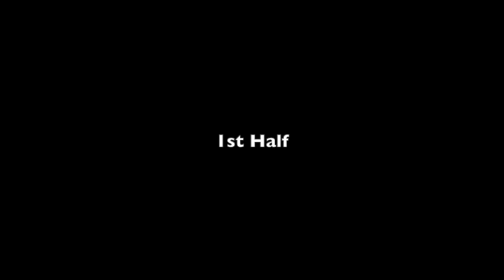Jeff Dewsnup vs. New Mexico United (10.30.21)